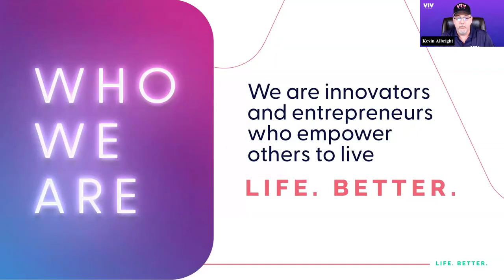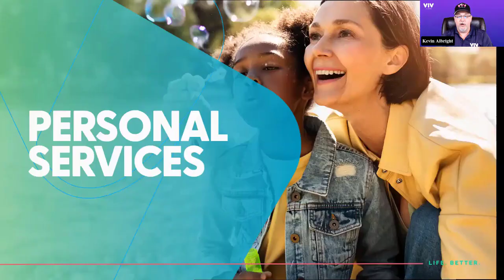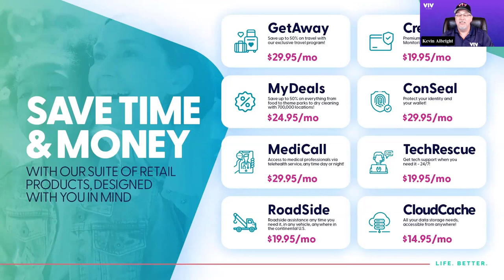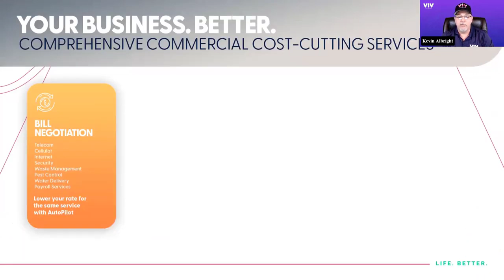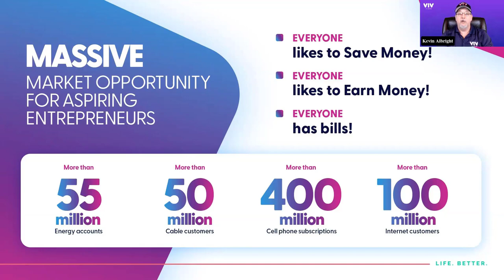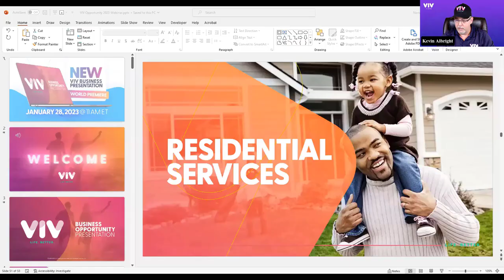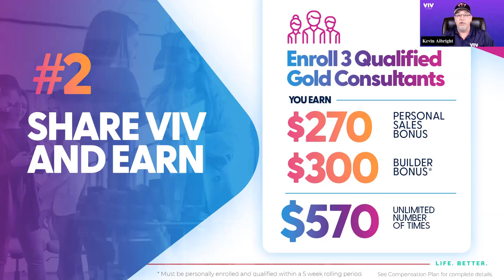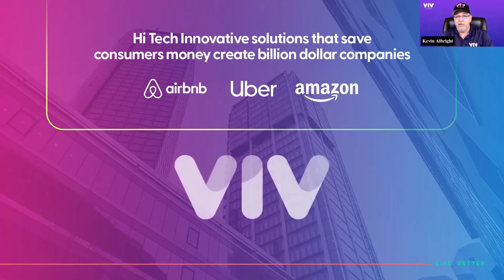SAVE and EARN Money with VIV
Learn how to save money on your bills. Create additional income. Work from home. Plus, earn residual income helping other people save money on their bills.